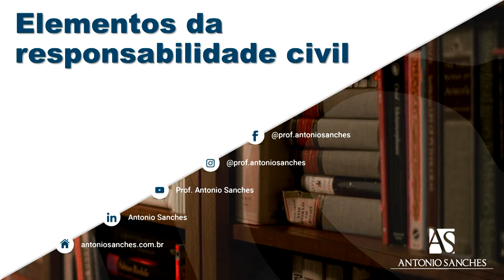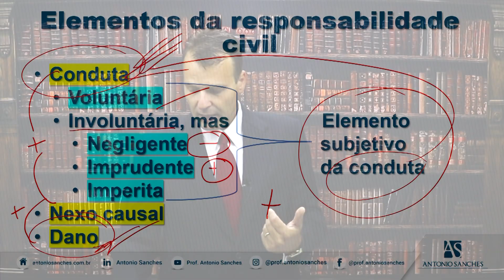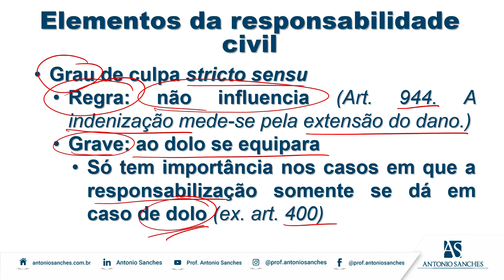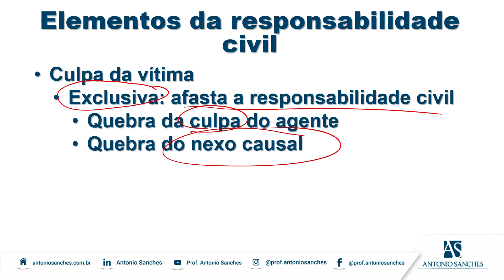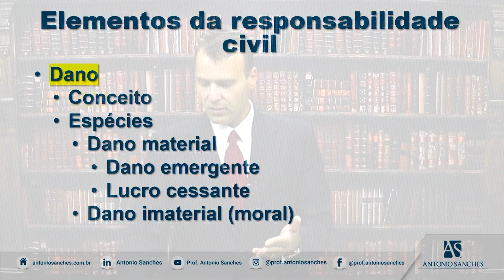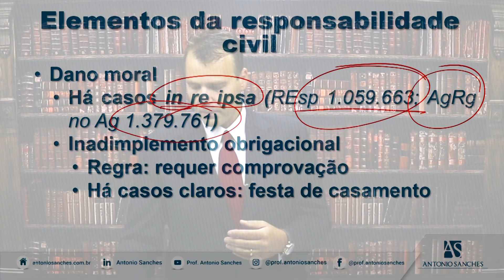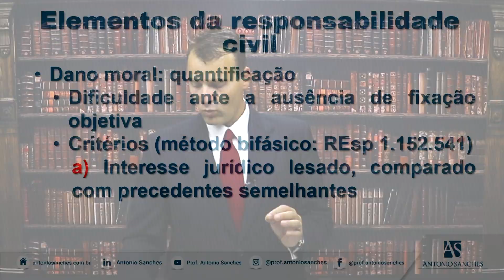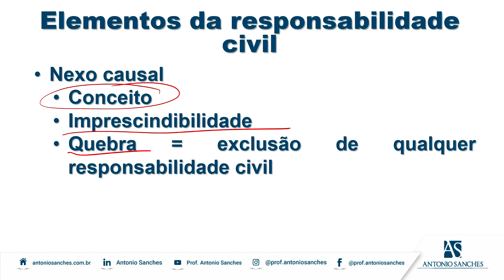Elementos da responsabilidade civil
Neste vídeo estudamos os elementos da responsabilidade civil: a) conduta (voluntária, negligente, imprudente ou imperita); b) nexo de causalidade; c)dano [material (dano emergente e lucro cessante) e moral].